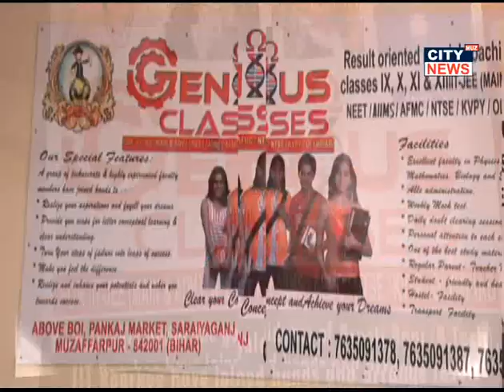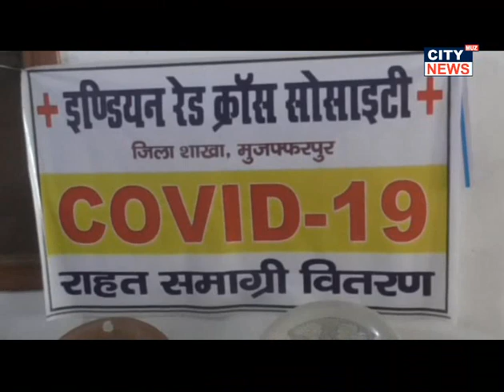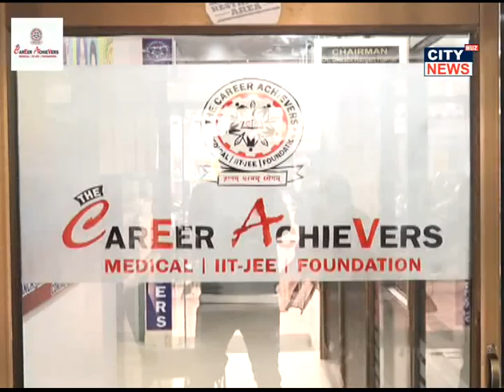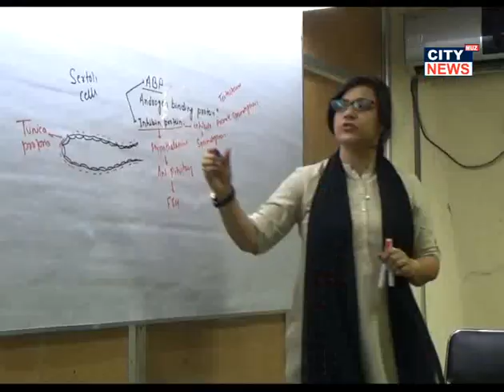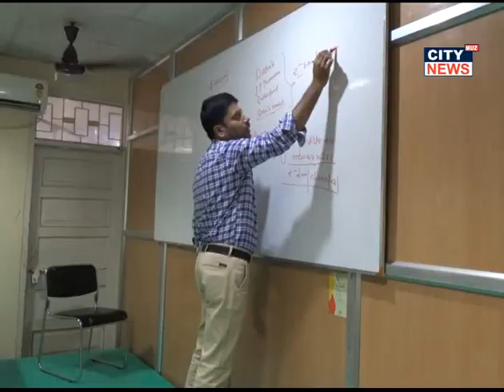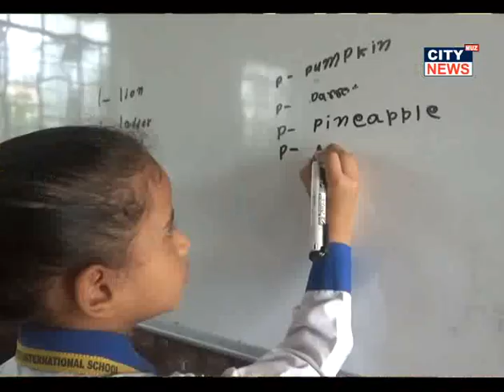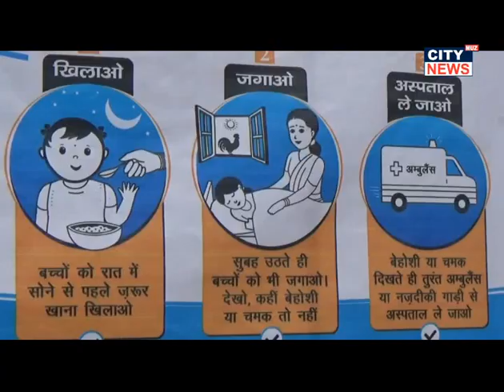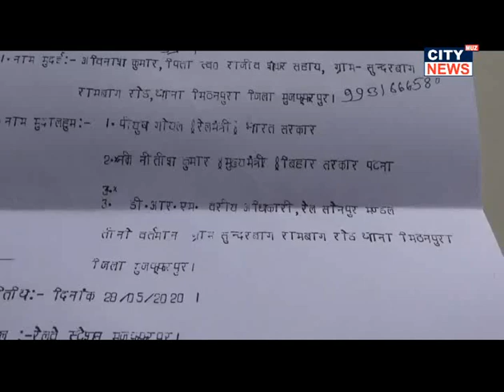30 05 2020 CITY NEWS MUZAFFARPUR